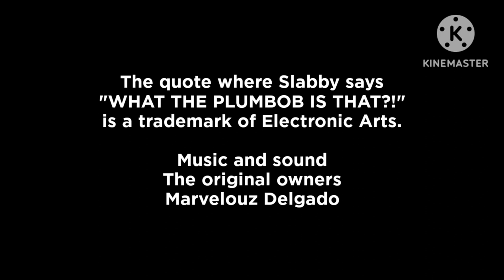Slabby's TV Problem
Will Slabby have her TV problems again? Let MarvelouzTube know in the comments below.

MarvelouzTube: make. play. create.